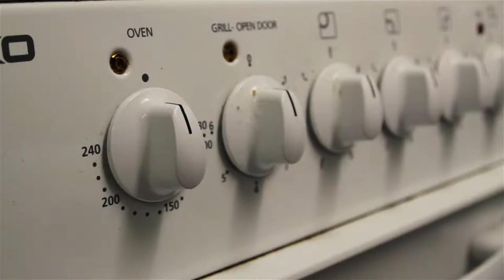How to make a Fish Finger sandwich - lemon sole goujons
I had to a create an instructional recipe video using animated typography, no voice over was allowed. As a "fish finger sandwich" is fast food, I though it would be funny to make a fancy video and calling the sandwich "lemon sole goujons" - I got the idea from Jamie Olivers fish finger sandwich recipe.

Shot on Canon EOS600D with Tamron 17-50.
All Post Production was done in AfterEffects.